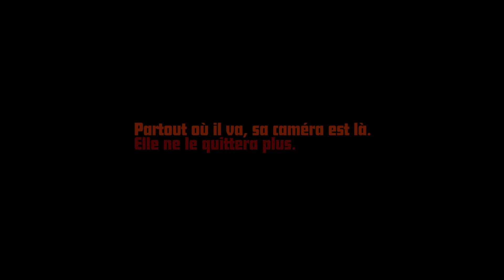AZNAVOUR, LE REGARD DE CHARLES | Bande-annonce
DISPONIBLE EN VIDÉO SUR DEMANDE DÈS LE 15 DÉCEMBRE

Un film de Charles Aznavour

Réalisé par Marc Di Domenico

Avec Charles Aznavour et la voix de Romain Duris

Synopsis:
En 1948, ‪Edith Piaf‬ offre sa première caméra à ‪Charles Aznavour‬, une paillard qui ne le quittera plus.
Jusqu’en 1982 Charles filmera des heures de pellicules qui formeront le corpus de son journal filmé.
Aznavour filme sa vie et vit comme il filme. Partout où il va, sa caméra est là, avec lui. Elle enregistre tout. Les moments de vie, les lieux qu’il traverse, ses amis, ses amours, ses emmerdes.
Quelques mois avant sa disparition il entame avec Marc di Domenico le dérushage de ses films. Il décide alors d’en faire un film, son film. “Le regard de Charles" : le journal filmé d’une légende mondiale.